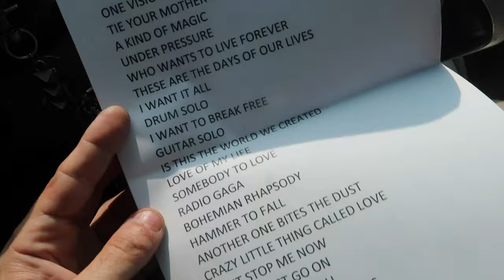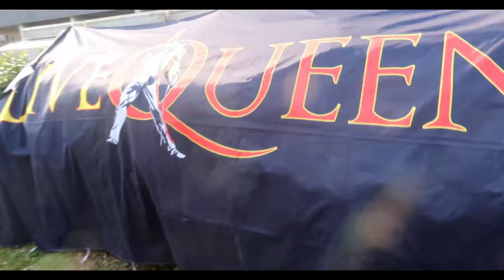Vlog: Ramada Plaza Hotel "Summer festival 2022" - Live Queen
Unusual location this time with Live Queen we had the pleasure of playing in the garden of the Ramada plaza hotel in Milan... 10 minutes from where I live!!!

Location inusuale questa volta con i Live Queen abbiamo avuto il piacere di suonare nel giardino del Ramada plaza hotel a Milano...a 10 minuti da dove abito!!!

0:00 Intro
0:48 Arrival
2:19 Soundcheck
3:35 "the gift"
4:00 Roberto Galli
5:20 Pre-stage
6:00 live
12:22 pictures with the Queen
12:35 finale
13:40 Holland Harmonica